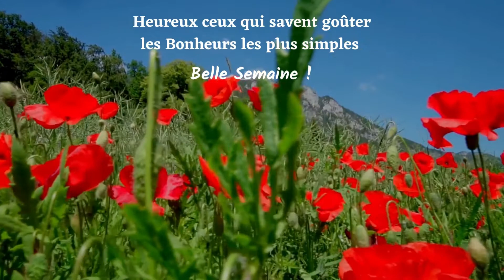Belle Semaine Lundi 27 Septembre 2021 de Iziskosmos, Galerie Melle Belleoen et La Boutique de Chipie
Il n'y a pas de Temps perdu. Il n'y a que du Temps à vivre !
Prenez bien soin de vous et de vos proches Mes Ami(e)s et à bientôt !

Et si vous aimez mes petites vidéos. vous pouvez toujours pour me soutenir. Offrez moi un café ! et suivant votre humeur et vos moyens , vous pouvez même m'offrir un verre .et même une bouteille ! MDR !!! Merci !
Pour le lien :  Voir la section " A propos de " sur ma Chaine ou en haut à gauche sur la Photo de ma bannière ou envoyez moi un message , je vous guiderais pour la démarche. Merci .

Lien de mon profil et de mes pages sur les réseaux  :  Voir la section " A propos de " sur ma Chaine ou en haut à gauche sur la Photo de ma bannière

👍 Notez la vidéo ! 👍-
 pour moi c'est agréable et important pour le développement de la chaîne !

Déjà inscrit ?
▶ Jouez la sonnerie 🔔 pour être informé des nouvelles vidéos !

ou au moins un visage souriant. Ce n'est pas difficile pour vous, mais ça me fera très plaisir et me rendra  très heureuse !